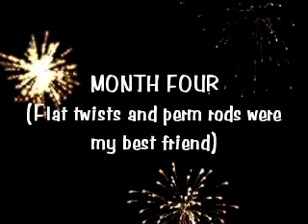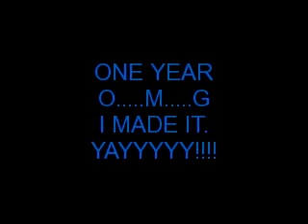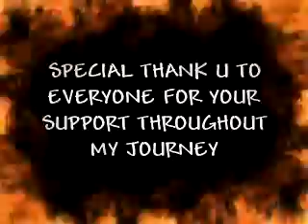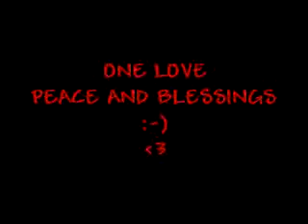1 YEAR LOC UPDATE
MY one year loc-a-versary was on November 19, 2011.  This video is well over due and I like to apologize for taking so long with my update.
MUCH LOVE to all who have been very supportive and I hope you enjoy.

It has been a rough year but I am glad I made it this far and I am looking forward to the years to come.